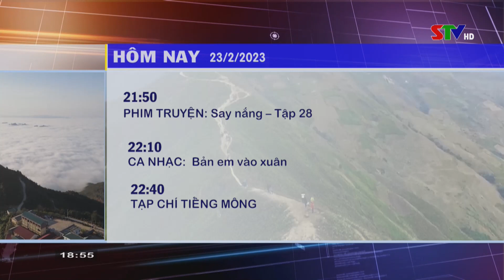STV - TH Sơn La | GTCT tối | 18:55, 23.2.2023